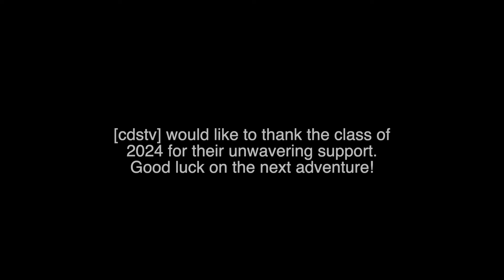Senior Video 2024